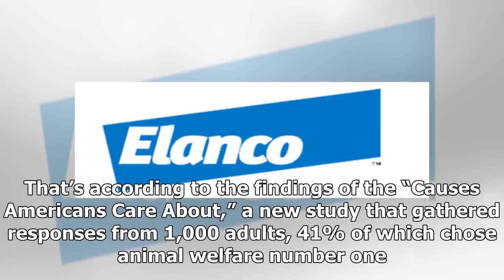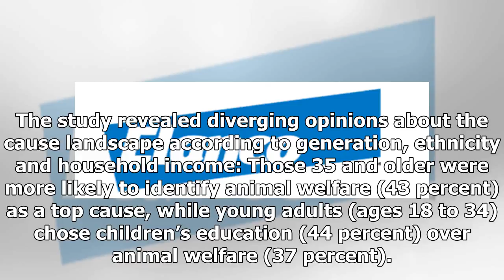Breaking News | Animal Welfare Tops List of American Causes | Dairy Herd Management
Americans say they care more about animal welfare than children’s education and hunger. That’s according to the findings of the “Causes Americans Care About,” a new study that gathered responses from 1,000 adults, 41% of which chose animal welfare number one. Children’s education ranked second with 38% of respondents, followed by hunger, chosen by 33% of respondents. Conducted by Ketchum, a global communications firm with operations in more than 70 countries across six continents, the 2018 study...